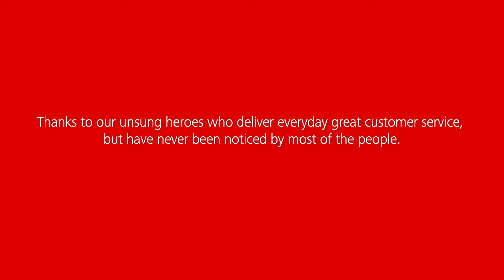Celebrating CX Day In A Massive Way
Stacy Sherman & Global Schindler Team Celebrate CX Day in a big day.
Video source: Schindler Elevator Corp

Read Stacy's article: 14 EFFECTIVE WAYS TO CELEBRATE CX DAY (AND BEYOND)